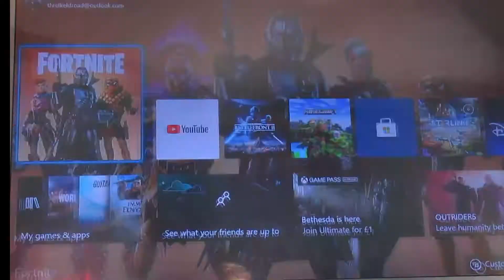NEW fortnite event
fortnite live event , like and subcride